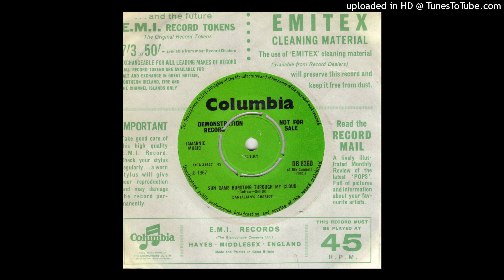Dantalian's Chariot - Sun Came Bursting Through My Cloud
Here's the laid back B side, now for sale at happening45.co.uk